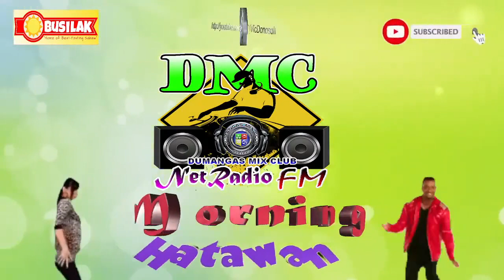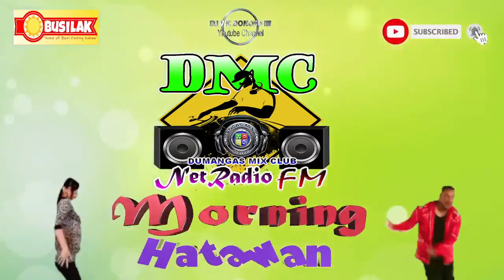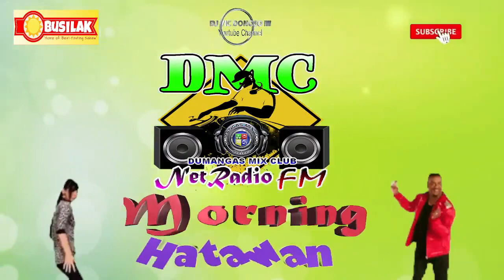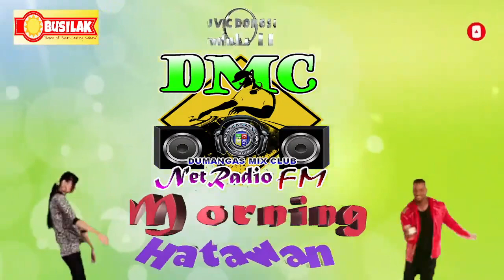DMC MORNING HATAWAN Vol 4 | UNLIMITED TIKTOK 2023 REMIX | NONSTOP VIRAL HITS 2023